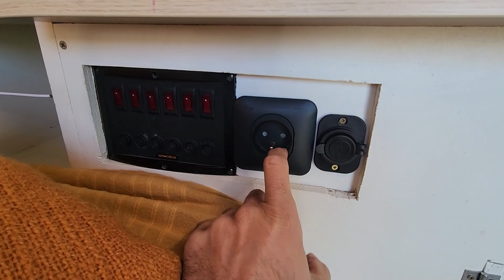Une solution atypique pour de l'immobilier atypique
Parlons d'immobilier atypique, je te propose une solution

Formation gratuite ! Comment créer une rente de 200€ à 10 000€/mois (selon vos besoins)

Mes formations pour te créer des rentes dès demain :

--- PILIER 1 : IMMOBILIER ---
👉 Créez une rente grâce à l'investissement immobilier locatif

--- PILIER 3 : Créer son business (Sans argent de départ)
👉Créez une rente avec la sous location - Faites de l'immobilier sans crédit !